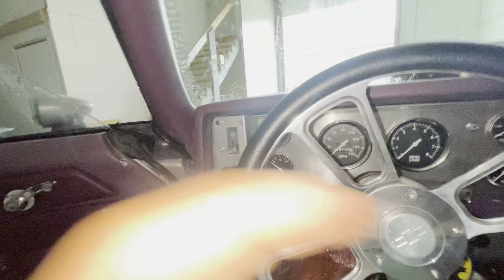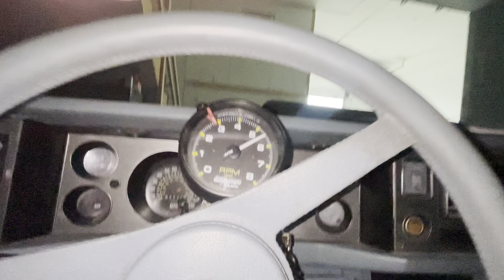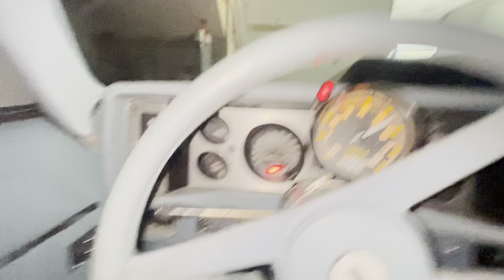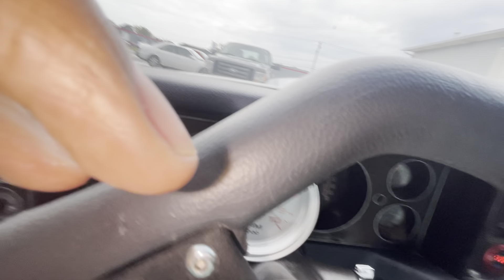El Camino running good but now Sonic jealous 🤦🏽‍♂️